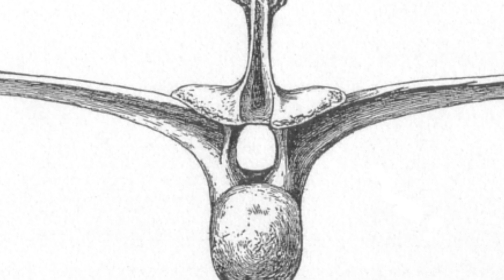Deinosuchus-The Largest Crocodile that ate Dinosaurs!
In this captivating video, join us on a journey back in time to explore the incredible world of Deinosuchus, the massive prehistoric crocodile that once roamed the Earth during the Cretaceous period. Discover the secrets of this ancient apex predator and its interactions with the dinosaurs of its time.

🦖 Dive into the fascinating history of Deinosuchus, from its discovery to its remarkable adaptations.
🌿 Learn about the Late Cretaceous ecosystems it inhabited and the potential prey it encountered.
🔬 Explore the latest scientific research and findings that shed light on this incredible creature's lifestyle.
📜 Uncover the mysteries surrounding Deinosuchus and its role in the ancient food chain.

Join us as we unlock the mysteries of Deinosuchus, offering you a glimpse into the incredible world of prehistoric life. 🌍🐊